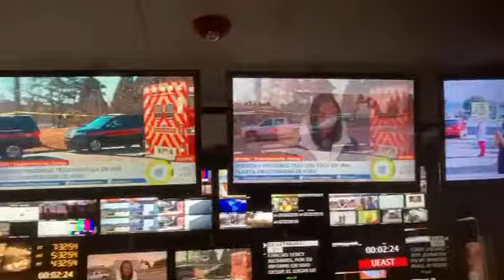Yency Richards' reel 2021